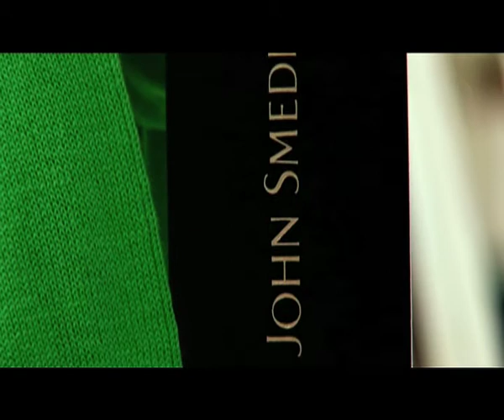John Smedley Spring Summer '11 Menswear Collection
Spring 2011: a season of rainbow colours that are light, lively and fresh. Neutral and vivid colours will be worn together to brighten and tone outfits. Men's essential styles are worn in a riot of colour, calm neutrality or as mixed layers. This season's style statements are inspired by the mood of a global traveller who likes to dress for his location. Hot stripes and colour blocks would suit the tropics; bateau and matelot-informed styles convey a sense of maritime and the coast; whilst pastel and cool shades offer a Miami vibe. The chicest outfits paired with highlight pieces for added charm, would be proudly worn in the most elegant of capitals.- giving our John Smedley man outfits for all locations and providing the epitome of smart casual.